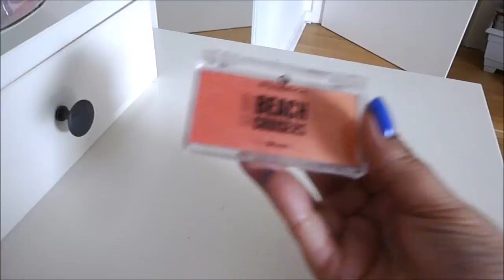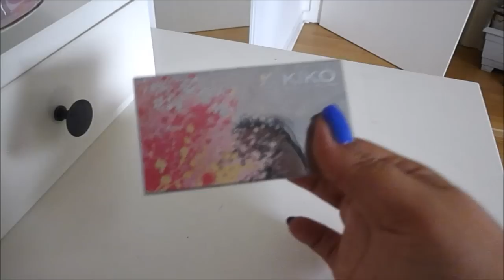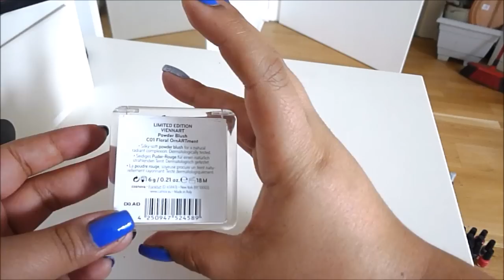Schminksammlung // Blushes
Heute geht es um meine Blushes.